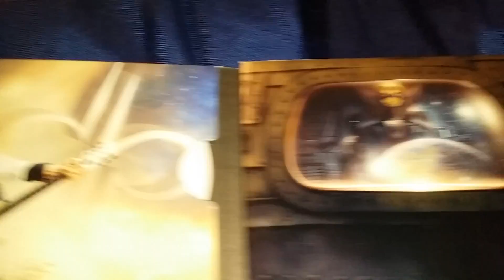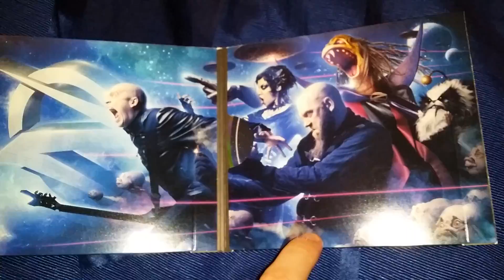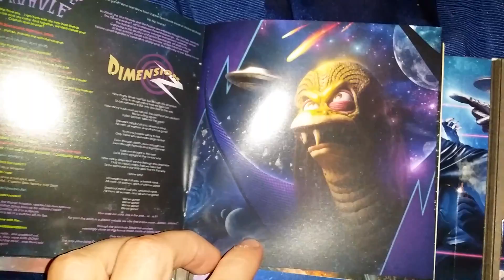Devin Townsend - Z2 3CD Unboxing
Unboxing of the limited edition 3 disc veraion of Devin Townsend's latest endeavor Z2.

Disc 1: Sky Blue (DTP)
Disc 2: Dark Matters (Ziltoid)
Disc 3: Dark Matters Raw (Ziltoid minus dialogue)